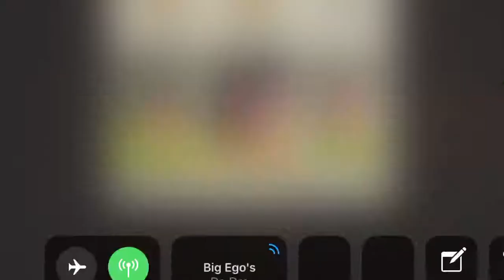Prison Cellar 32.2